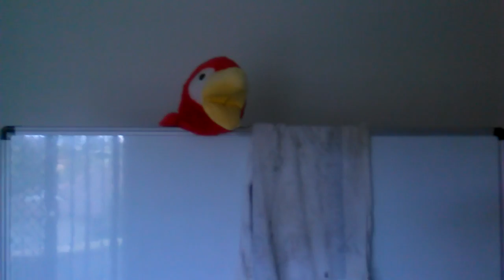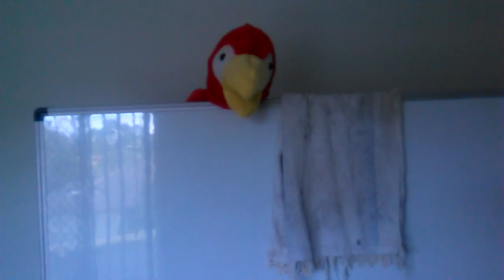21 Impression With Bois Bird (part 1)